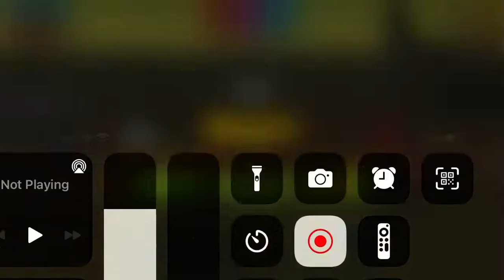The Austin Unit is pretty good in deadaheadzombiewarfare